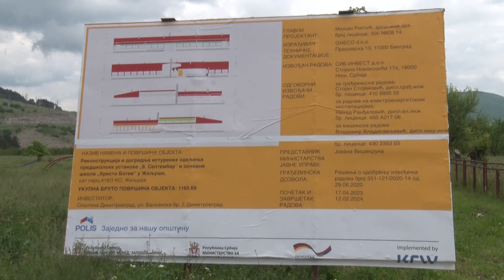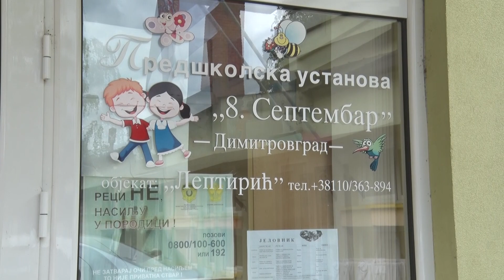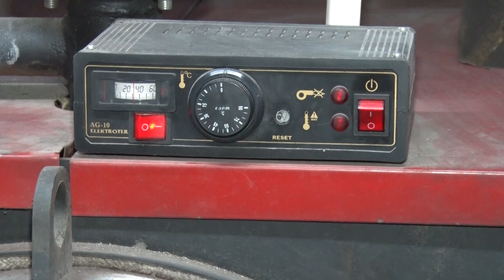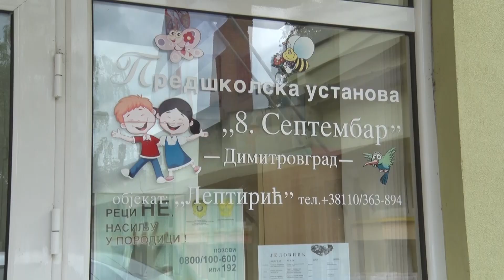U TOKU REKONSTRUKCIJA ZGRADE OSNOVNE ŠKOLE I VRTIĆA U ŽELJUŠI PRILOG 18.05.2023.